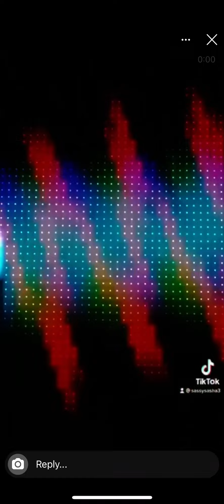Don’t start now by Dua lipa (Short Acapella Cover)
Sorry I forgot to post the full video of this but this is the whole video for this. This was made on Tiktok.